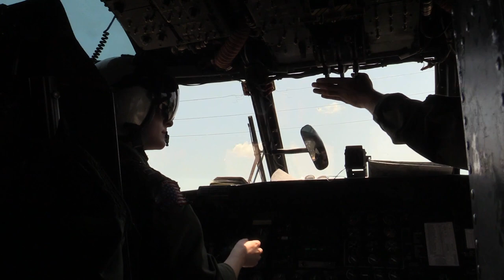Navy Renders Assistance During Hurricane Harvey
TEXAS (Aug. 31, 2017) U.S. Navy Sailors from the Helmineron Fourteen (HM-14), a mine countermeasures squadron out of Naval Air Station, Norfolk, Virginia, aboard an MH-53E Sea Dragon, delivered water and Meals Ready to Eat (MREs) to disaster struck areas after Hurricane Harvey. Hurricane Harvey formed in the Gulf of Mexico and made landfall in southeastern Texas, bringing record flooding and destruction to the region. U.S. military assets supported FEMA as well as state and local authorities in rescue and relief efforts. (U.S. Air Force video by SSgt Rion Ehrman/Released) 170831-F-RM521-001